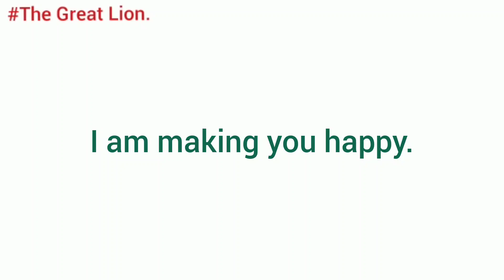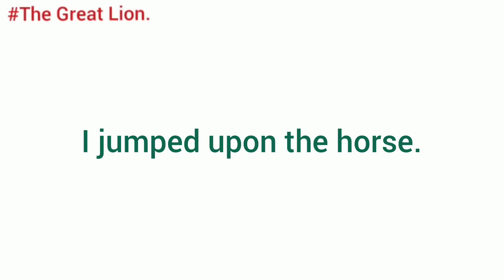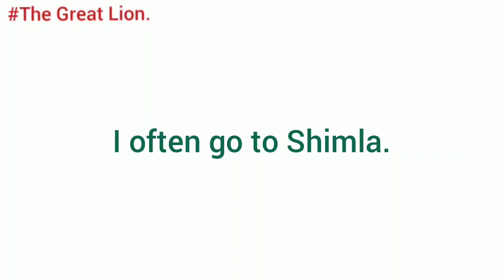English language learning/Listen and practice/Daily use English sentences/The Great Lion.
आओ English सीखे बिलकुल "ZERO" से l Basic English Grammar.

let's start with the learn basic English from zero level to advanced.

5 minutes English designed for today's busy lifestyle regular, focused, targeted learning brings result faster and in a shorter time.
learn English and improve grammar by vocabulary and reading skills!!!

conversation#noun#basic English in Hindi#basic English grammar in Hindi#pronoun#adjective#verb#preposition#conjunction#interjection#active passive#narration#use of is,are,am#use of has and have#use of had#use of shall and will#British English#English with English#aao English sikhe bilkul zero se#aao shuruaat se English bolna sikhe#bachpan ka English#chhote bacchon ke liye English#English for kids#English for young#English for olds#English for students#intermediate English#English for bachelor#American English#Chinese English#Indian English#

English grammar
objective English
writing skills aur descriptive English
English translation
spoken English
comprehension
pocket English
English dictionary
new basic English reading book
competitive exams to improve English